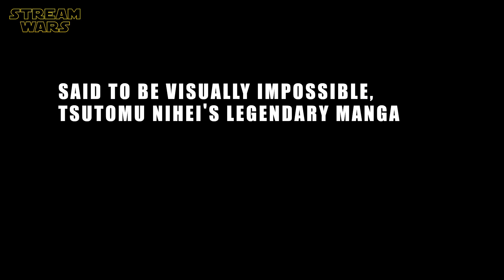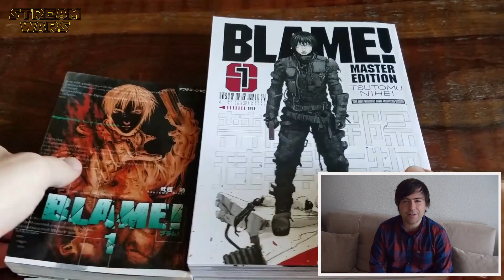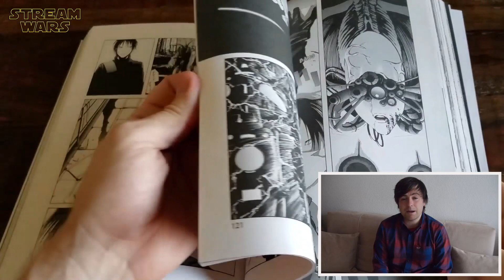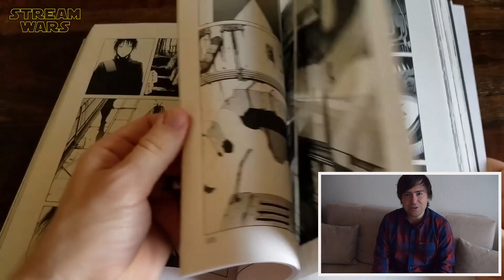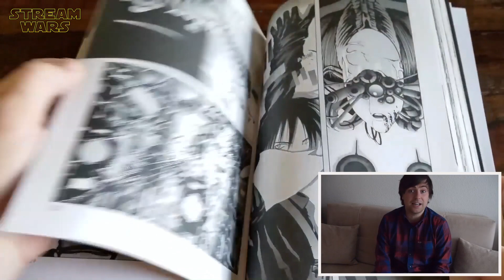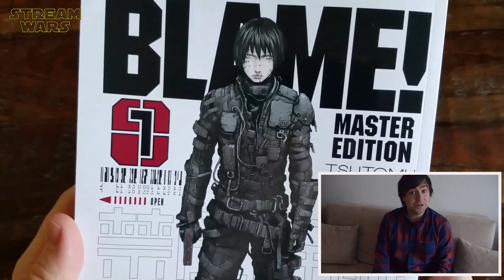BLAME! 🎬 Netflix Anime Film Mai 2017 [Preview, Kritik & Interview]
ＫＥＹ ＦＡＣＴＳ:
🔑 Veröffentlichung außerhalb Japans auf NETFLIX
🔑 Veröffentlichung am 20. Mai 2017
🔑 basiert auf dem erfolgreichen Cyberpunk-Manga v. T. Nihei
🔑 Tsutomu Nihei funngierte auch als kreativer Berater
🔑 produziert von japanischen Animationsstudio POLYGON PICTURES

ＩＮＨＡＬＴ:
Blame! ist in einer fernen Zukunft angesiedelt, wo das, was von der menschlichen Rasse übrig geblieben ist, innerhalb einer Megastruktur liegt – ein riesiges und gefährliches Labyrinth, das wild und außer Kontrolle geraten ist. In diese Welt ist der geheimnisvolle Killy geworfen. Eine seltsame Person, welche die Aufgabe hat, die Zivilisation vom Rand des Vergessens zurückzubringen.

📓 Den Manga BLAME! (Band 1) von Tsutomu Nihei bekommt ihr